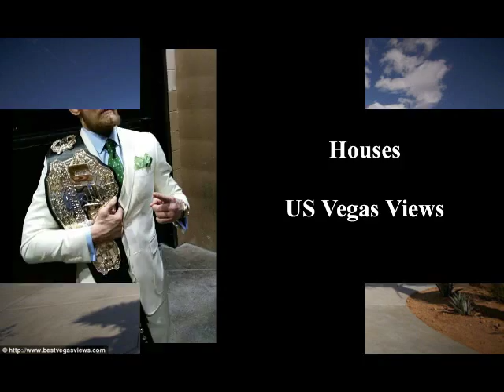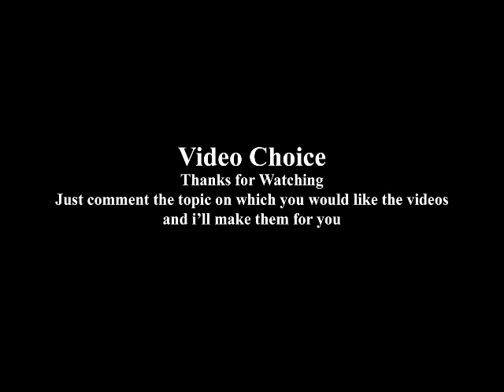Conor McGregor - Net Worth, Biography, WIfe, Championships, Records, Endorsements, Houses, Cars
Check out Conor McGregor  Net Worth, Biography, Career, Houses & Cars
Their Net Worth, Biography, Lifestyle, etc.